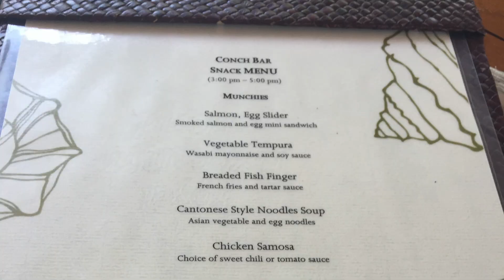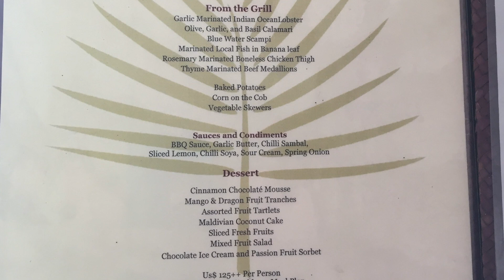Luxury Maldives Overwater Villa Coco Palm Dhuni Kolhu Baa Atoll, Amazing Barefoot Island, Malediven